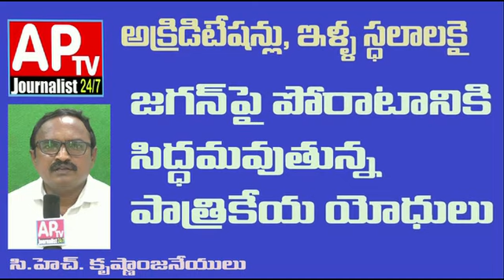AP Journalists on warpath against jagan government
journalist facing problems